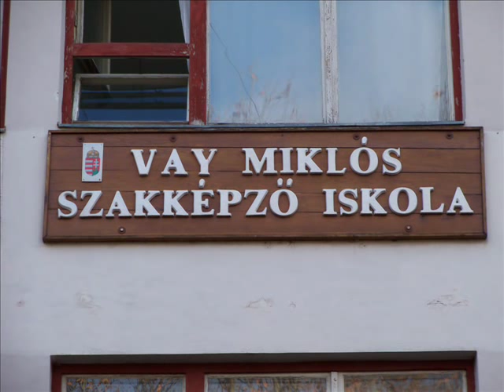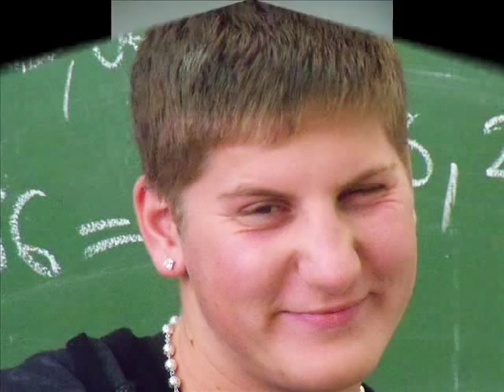VAY MIKLÓS SZAKKÉPZŐ ISKOLA SZALAGAVATÓ 12/K BÚCSÚ FILM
A Vay Miklós Szaképzö iskola 12/k osztály (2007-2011-ig)